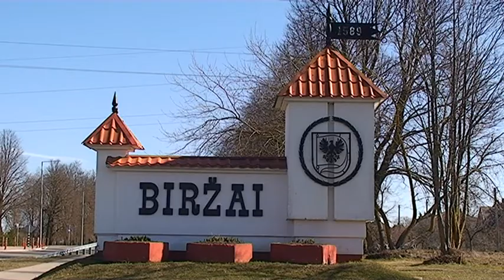Tobula akcijos Darom diena Biržuose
Biržų r. sav. meras Valdemaras Valkiūnas kviečia visus gyventojus prisidėti prie iniciatyvos Darom ir balandžio 27 d. gražinti ir tvarkyti miestą kartu!
Sužinok, kaip meras įsivaizduoja tobulą akcijos Darom dieną, ir balandžio 27 d. ateik į talką!